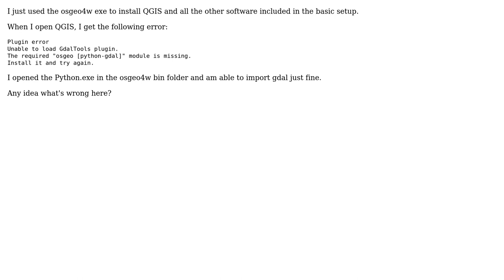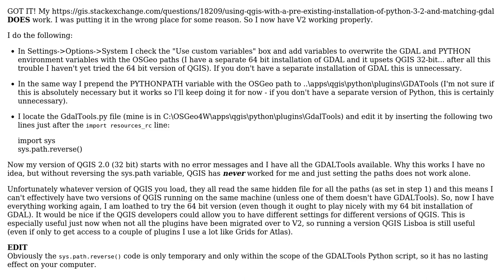GIS: QGIS 2.0 Plugin error: Unable to load GdalTools plugin?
With thanks & praise to God, and with thanks to the many people who have made this project possible! You are responsible for your own actions.